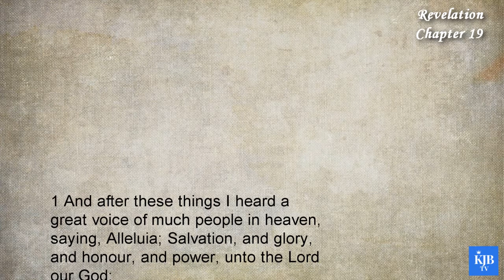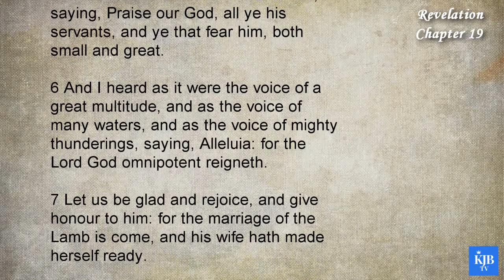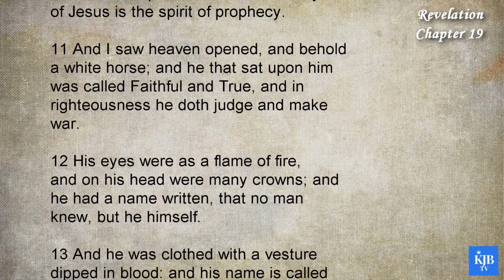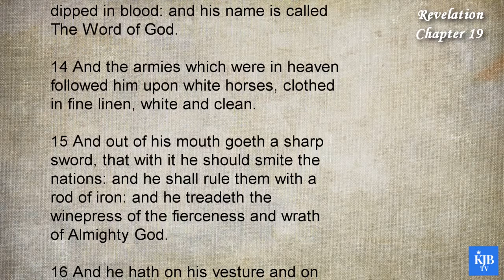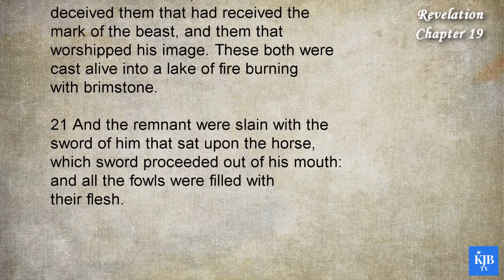Revelation 19_The Second Advent of Jesus Christ_Audio Bible KJV with scrolling text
66th Book in Bible_Revelation Chapter 19
_The Second Advent of Jesus Christ